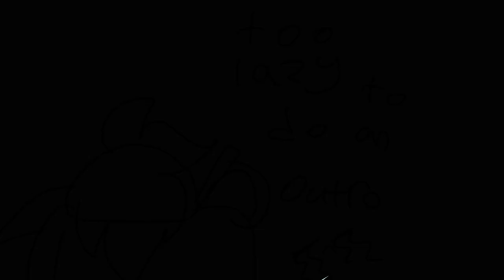Time lapse meme (OWO GIFTS) (Backstory UwO?) (rEaD descccc) (500+ subies special)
SO I REDESIGNED MY MAIN A BIT OWOWO. and the peeps in de vid are “MittensMCkittens” and “Bubbles the Fox” go give them love